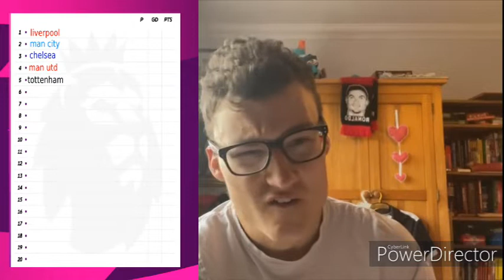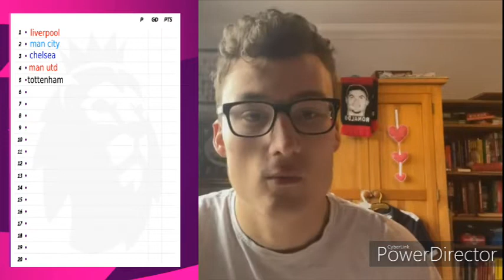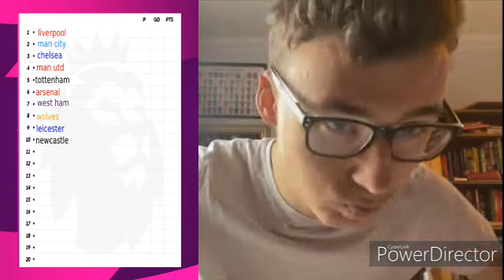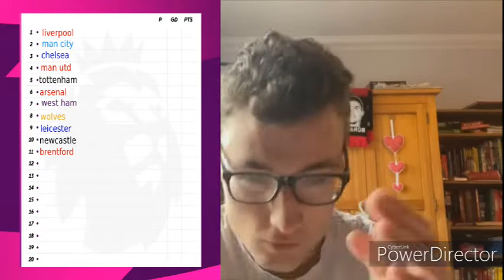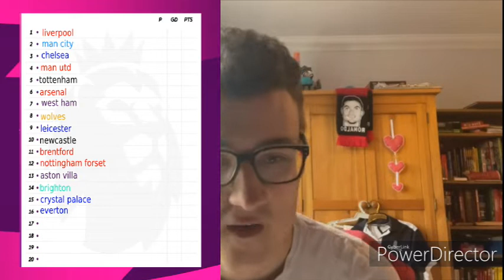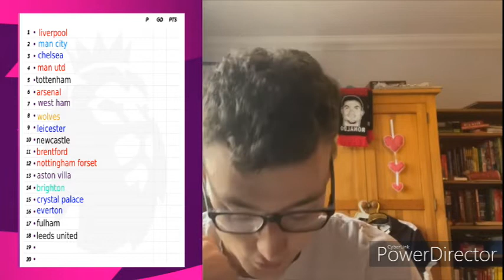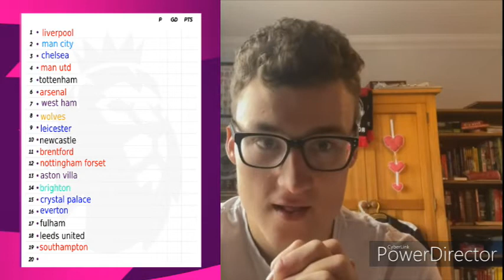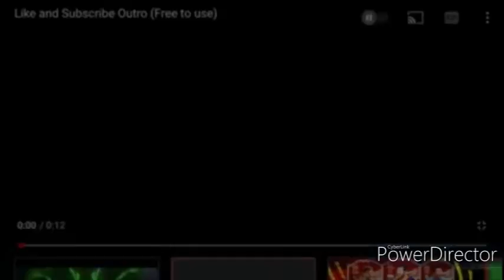my premier league table predications 22/23